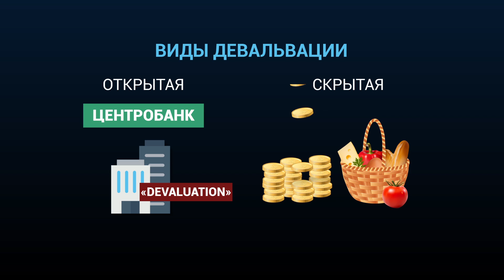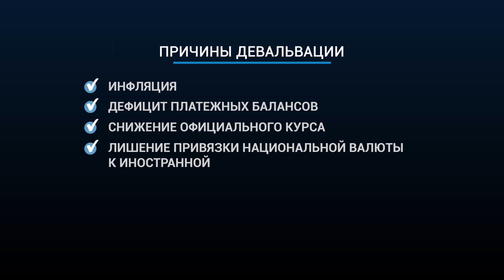Что такое девальвация?